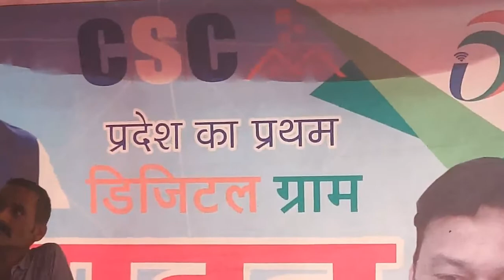First Digital Village of Madhya Pradesh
First Digital Village of Madhya Pradesh Banjari